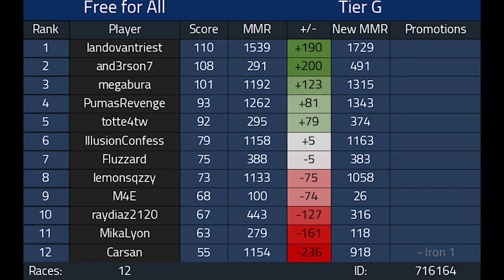WE ARE IMPROVING 1v1 Competitive Mario Kart 8 Deluxe